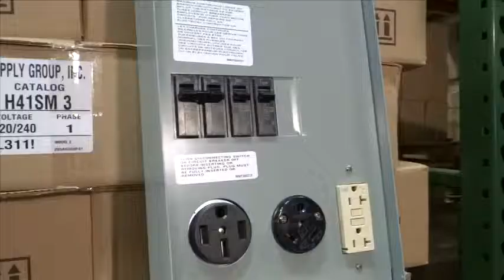Episode 6 Solar Power for RV Parks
In Episode 6 we look at the use of solar power in RV parks.